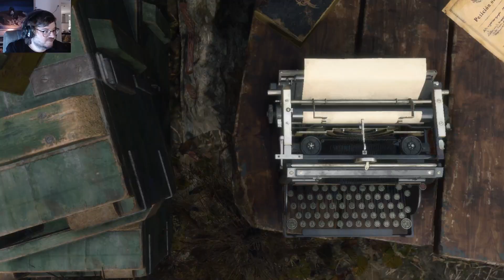Blighttown -#03- Resident Evil 4 Remake [Let's Play]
Das kommt mir alles so bekannt vor.

Es ist so weit: Das Remake von Resident Evil 4 ist da. Als Leon S. Kennedy ballern wir uns durch Spanien und wehren uns vor axt- und kettensägenschwingenden Hinterwäldlern.